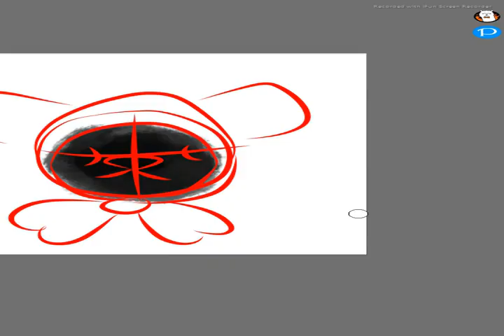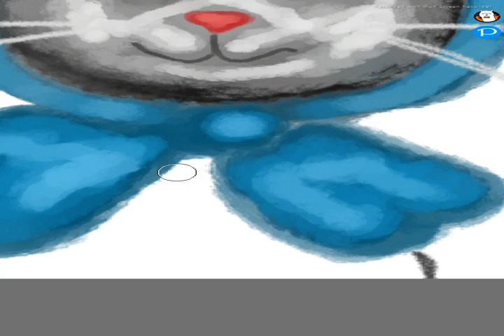[Birthday Speedart] @TheRealMikeyXD_UK 0511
Happy Birthday Mikey

Credits:
Made in: Firealpaca

Requests: CLOSED
Art Trades: CLOSED
Collaborations: ASK

firealpaca speedpaint speed art drawing